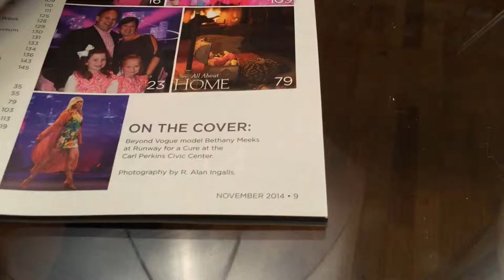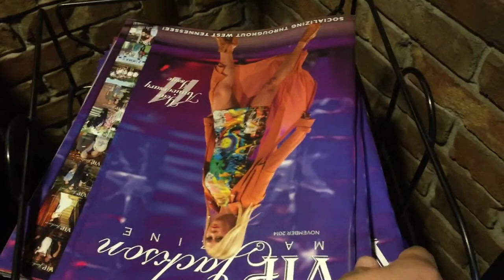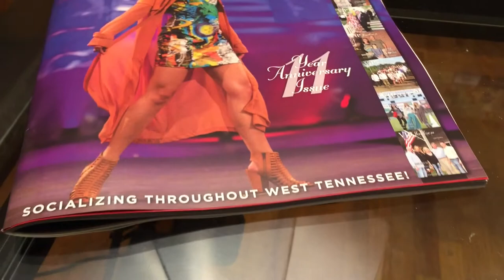My Photo Made The Cover Of VIP Magazine (ABL 053)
I finally get my hands on a copy of the latest VIP Magazine and see one of my photos has indeed made the cover. This is my first magazine cover photo and I'm so excited. I've got to give a shout out to Jared Polin of FroKnowsPhoto for all he's done. His YouTube channel video guides have been a highly educational. Also If your a video cat, he's holding a contest where you could win a Atomos recording device. Also in the links before.

- LINKS -

- CREDITS -

Episode 053, November 10, 2014: "My Photo Made The Cover Of VIP Magazine"

Motion Graphics by:
Sebiche Argentino

Theme Song:
“A Beautiful Life” by Tim McMorris

This episode of A Beautiful Life was filmed and edited entirely using iMovie for iOS on an iPhone 6 Plus.